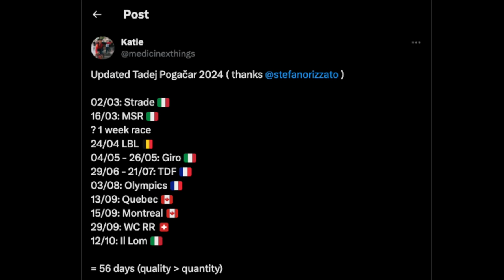Tadej Pogačar Announces Surprising 2024 Schedule | LRCP Clips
In this clip Patrick Broe and Benji Naesen discuss Tadej Pogačar's announced schedule for 2024.